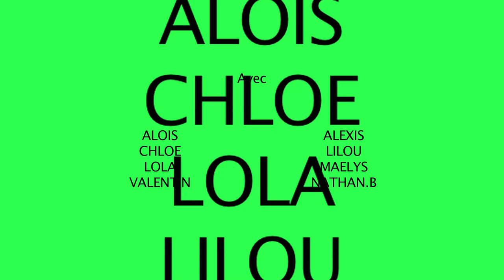Vies d'Ados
Ce film a été réalisé par le Club Ados de la commune de Saint-Lyé

Réalisation :
Alois, Chloe, Lola, Valentin, Alexis, Lilou, Maelys et Nathan.B
Avec :
Amandine, Naelle, Lali, Valentin.D, Gabriel, Valentine, Daphne, Lana et Nathan.

Encadrement :
Delphine, David et Julien

Remerciements :
Didier, Pierre-Jean, La Commune de St-Lyé et les Ados pour leur investissement

Musiques :
Twisted Bandits All Around Me - NoMBE